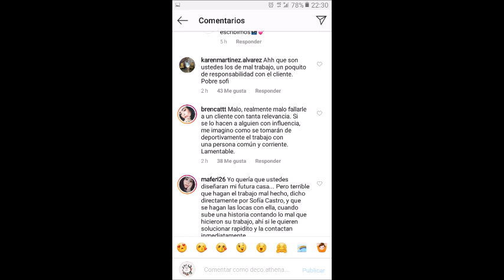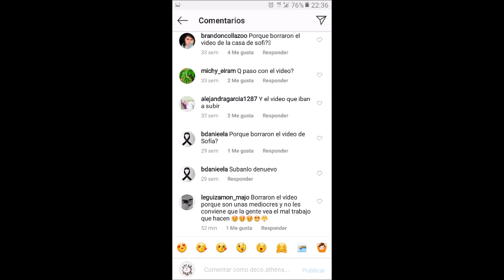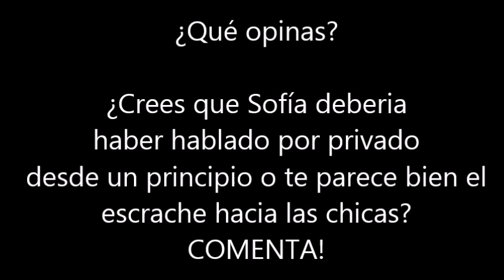SOFIA CASTRO ENOJADA CON LAS CHICAS QUE DISEÑARON SU CASA